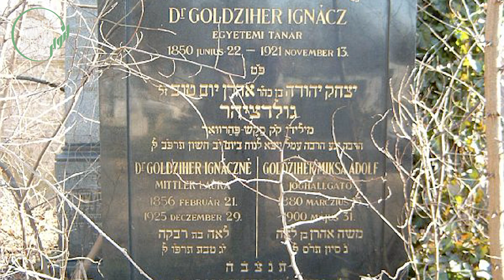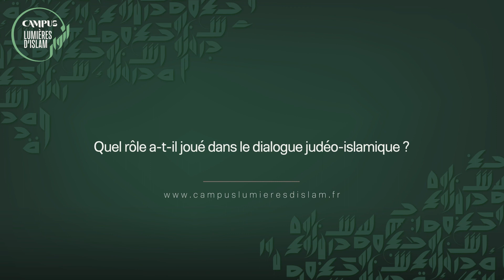Ignaz Goldziher, le père moderne de l’islamologie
Ignaz Golidziher a été pionnier dans l’étude des textes savants de l’islam. Il s’est spécialisé dans le champ des études coranologiques et le corpus second de l’islam